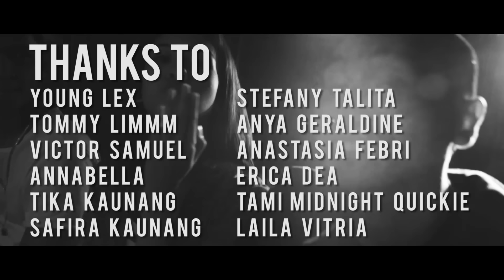Rayi Putra - OST MODUS ft. Andovi da Lopez, Reza Oktovian, Jovial da Lopez, Kemal Palevi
MODUS Official Music Video, OST. MODUS

Directed by:
Reza Oktovian
Jovial da Lopez
Kemal Palevi
Andovi da Lopez
Rayi Putra

Director of Photography:
Angling Sagaran & Andreas Sulifan

Edited by:
Hugo Bima

Music Produced by:
Rayi Putra

Song Written by:
Rayi Putra
Andovi da Lopez
Reza Oktovian
Jovial da Lopez
Kemal Palevi

Additional Instruments by:
Aldhan Prasatya

Mixed and Mastered by:
Dimas Pradipta

Recorded at Sum it! Studio